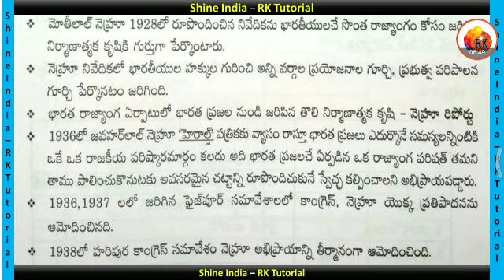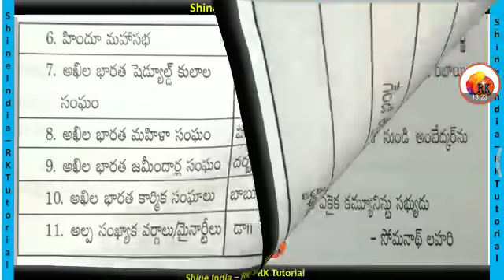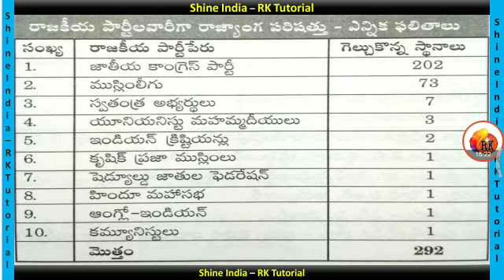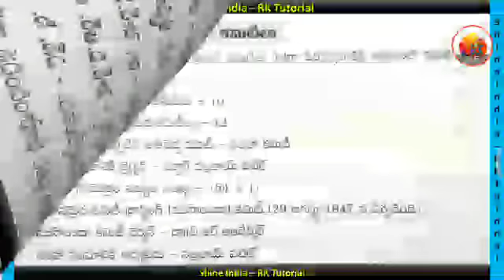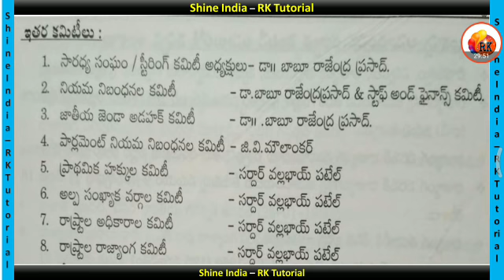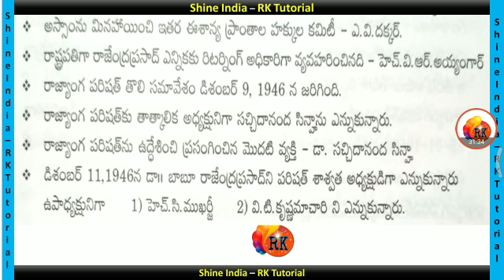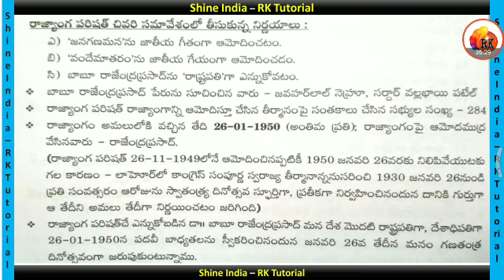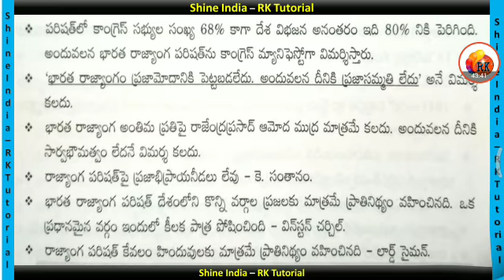రాజ్యాంగ పరషత్ నిర్మాణం || ఇండియన్ పాలిటి || గ్రూప్, 1,2,3,4 DL, JL, DSC, SI, Constable , all Exams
By Ur RK sir..👍